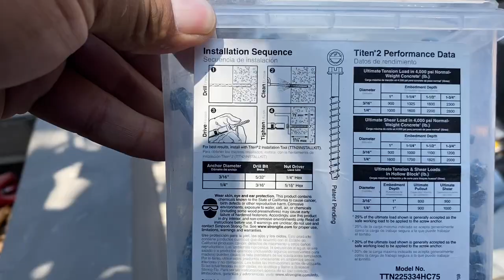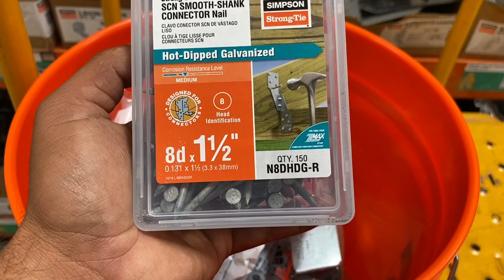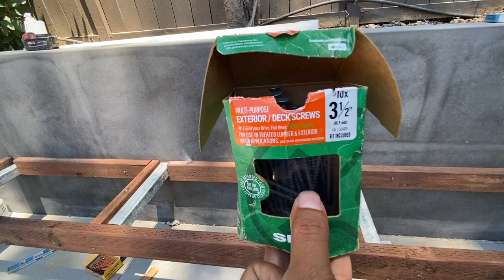COMO HACER UNA BANCA/O FLOTANTE